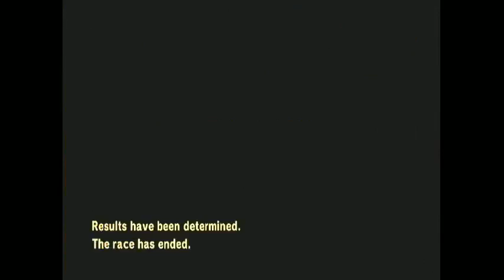Mkwii with taiwanese